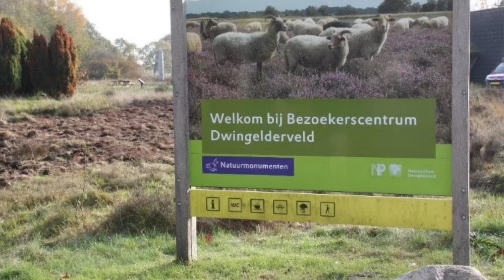Bezoek het dwingelderveld